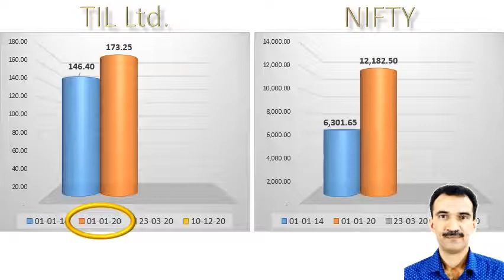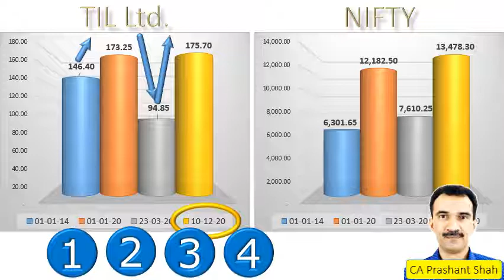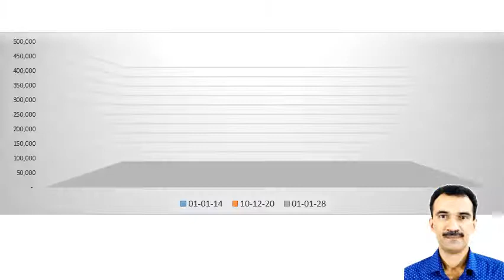TIL Ltd. Share Analysis